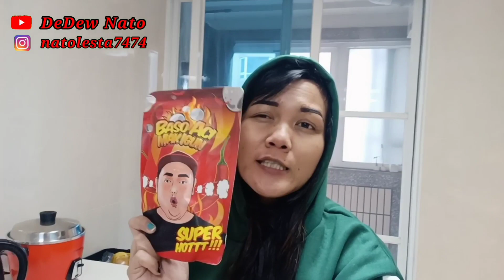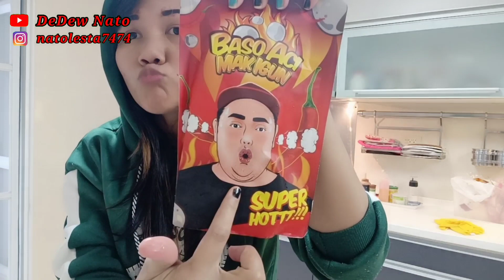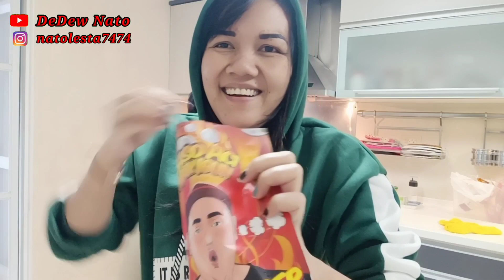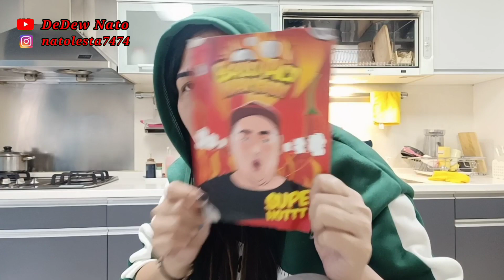Review BOCI SULTAN Baso Aci ne MAK IGUN || Vlog TKW Taiwan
Hayy guyss ketemu lagi dichanel AQ...
Kali in dmusim dingin AQ mau review BOCI SULTAN GUYSS baso Aci nya Mak IGUN ... in BOCI enak bnget guyss ad sensasi jebakakan nya...teman2 pecinta BOCi dan pecinta pedas wib coba yg satu in baso Aci Mak igun